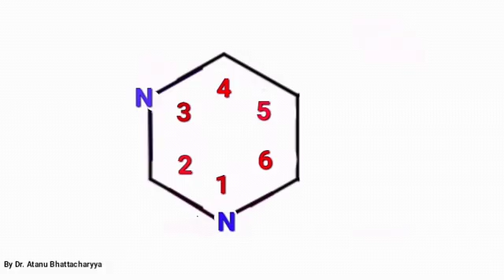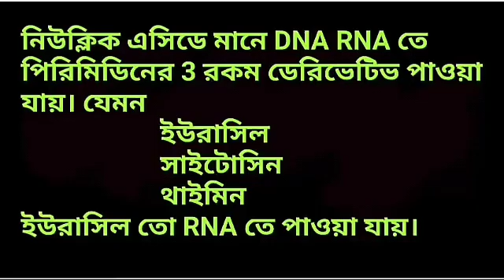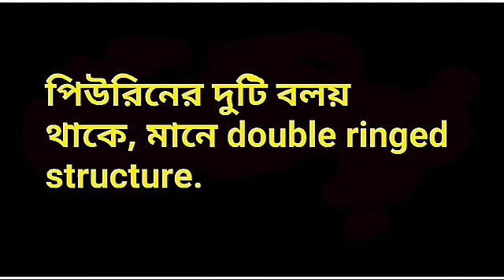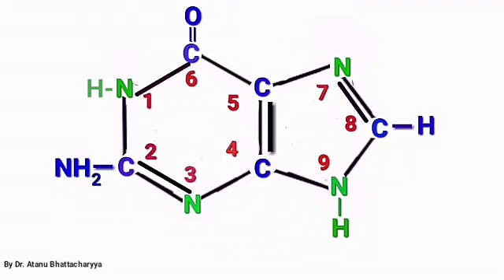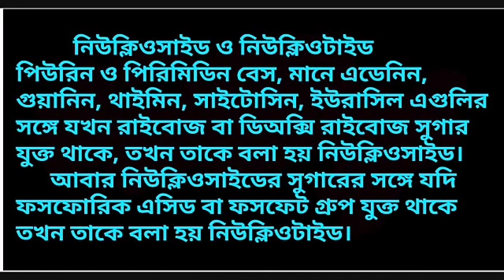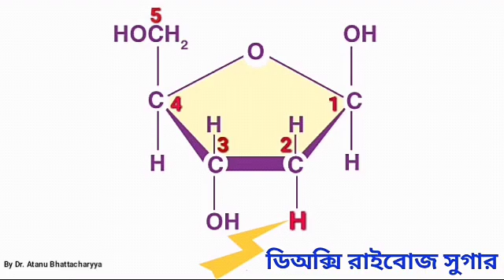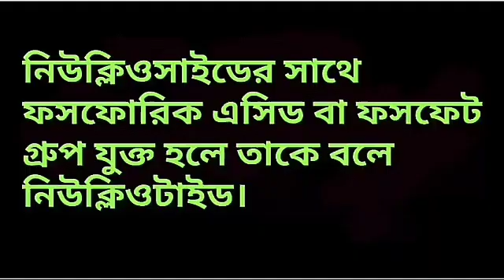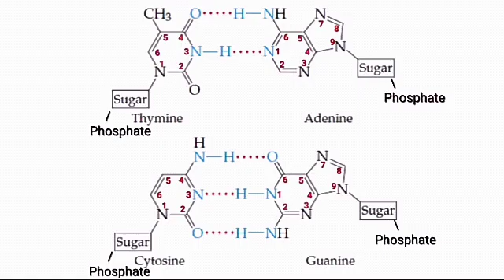পিউরিন, পিরিমিডিন, purine, pyrimidine, nucleoside, nucleotide in Bengali. Adenine,guanine,cytosine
বাংলা ডেসক্রিপশন:

এই ভিডিওতে বিস্তারিতভাবে ব্যাখ্যা করা হয়েছে পিউরিন (Purine) ও পিরিমিডিন (Pyrimidine) এর গঠন এবং তাদের পার্থক্য। DNA ও RNA-র গঠন বোঝার জন্য এই দুটি নাইট্রোজেনাস বেস-এর গঠন জানা অত্যন্ত জরুরি।

 এই ভিডিওটি শিক্ষার্থীদের জৈব রসায়ন এবং জেনেটিক্স সম্পর্কিত ধারণা পরিষ্কার করতে সাহায্য করবে।

উপস্থাপনায়: Dr. Atanu Bhattacharyya

বেল আইকন প্রেস করতে ভুলবেন না!

English Description:

In this video, the structure and differences between Purines and Pyrimidines are clearly explained. These nitrogenous bases are essential to understanding the structure of DNA and RNA.

This video is especially helpful for students learning Biochemistry and Genetics.

Presented by: Dr. Atanu Bhattacharyya